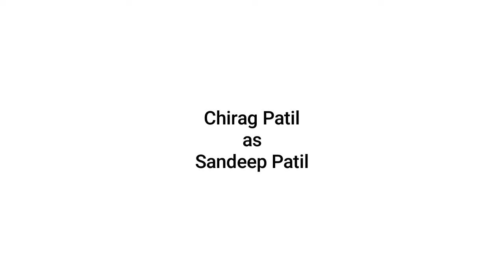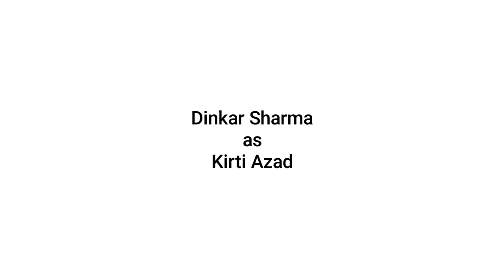#83 Cast as Cricket Team | Ranveer Singh | Deepika Padukone | Pankaj Tripathi | Kabir Khan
As you know that 83 Cast is beyond the stars. 83 Movie is a Buzz among the Public.Sure , Movie will be a Blockbuster.
I will give you Movies Reviews, Facts, Box Office Collections and all kinds of informations about film world .